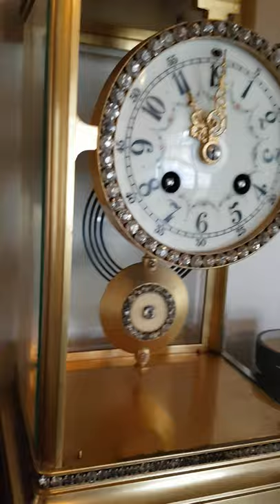French Antique Crystal Regulator clock frenchclock crystal regulatorclock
Antique French Crystal Regulator clock, 8 day, strikes the hour on a deep gong